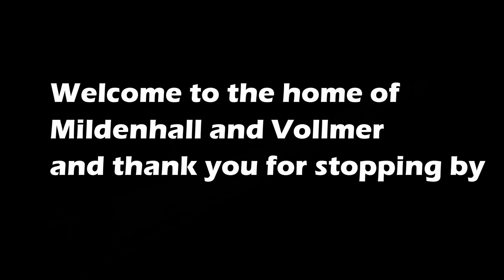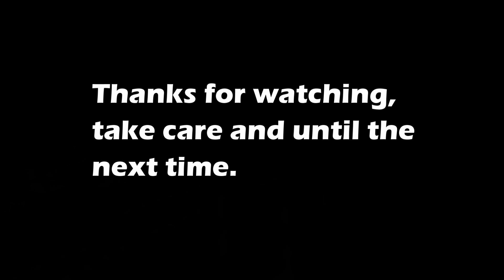M&V Running Session: Journey through the Time